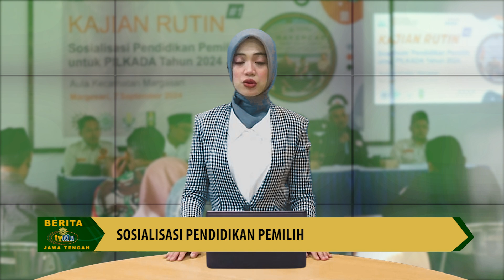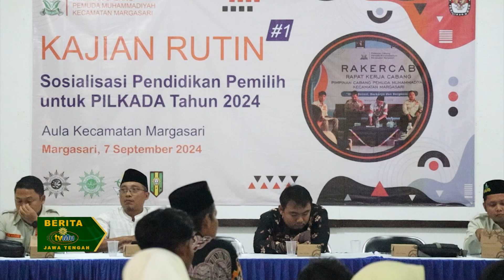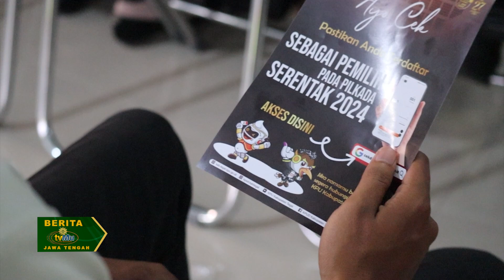SOSIALISASI PENDIDIKAN PEMILIH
X: pwmjateng
Fanspage: PW Muhammadiyah Jateng

© Majelis Pustaka dan Informasi Pimpinan Wilayah Muhammadiyah Jawa Tengah